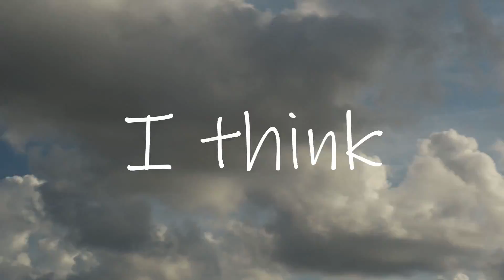We visited Bob Ross' grave site for his birthday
A short tribute / adventure video for Bob Ross. We decided to pay him a little visit on his birthday since we were only an hour away. We're just taking life day to day as best we can.

Check us out on all of the other social sites!

Cannon EOS Rebel SL2
Logitec HD Webcam C615
Galaxy S10e